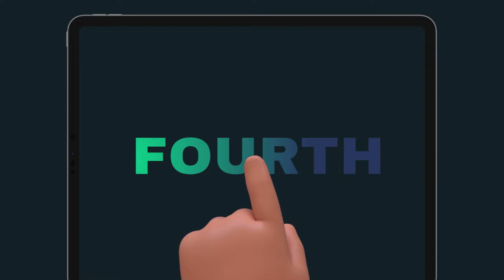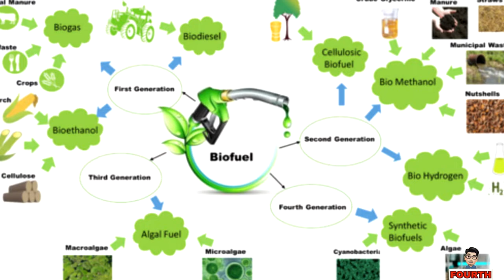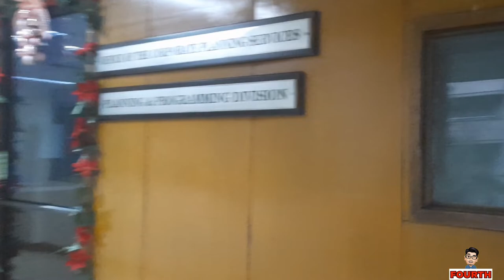FOURTH'S 24/7 DRILL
My daily routine starting at 22 years old.